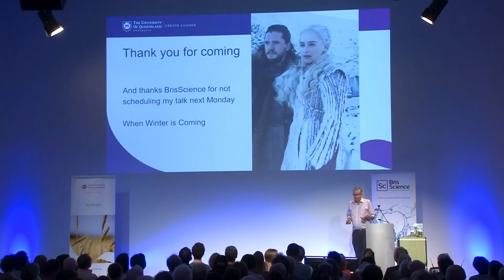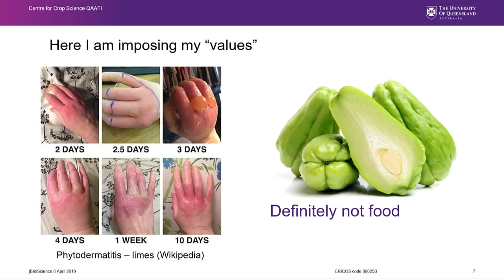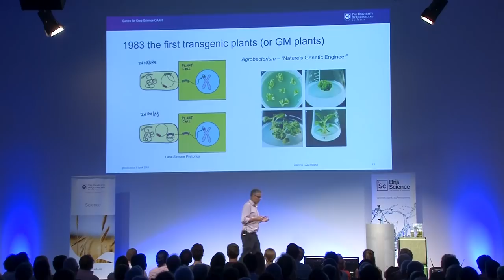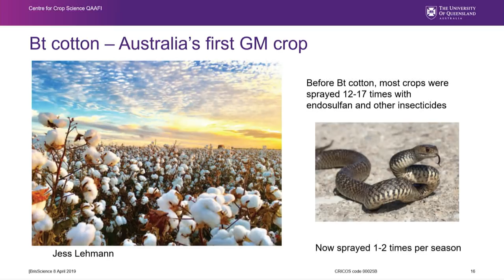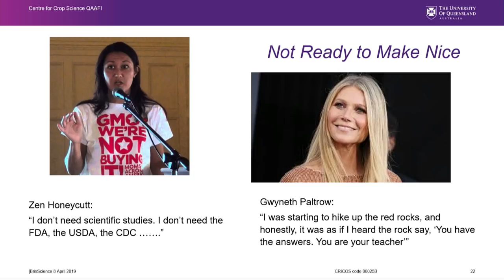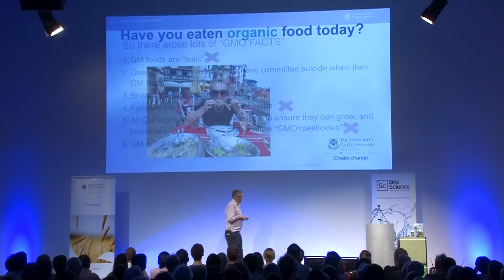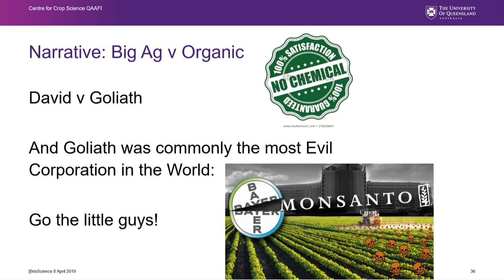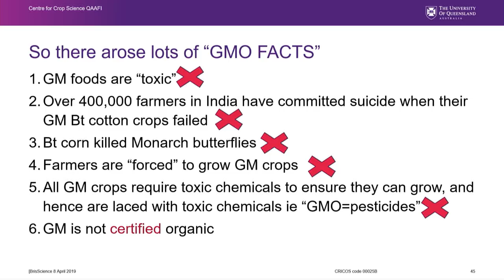BrisScience (April 2019): Good Enough to Eat? Next Generation GM Crops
Genetically modified (GM) crops are currently grown on almost 200 million hectares in 25 different countries. These crops have delivered higher yields and better livelihoods to farmers, as well as great environmental benefits, yet there is organised activism against AgTech.

This talk by Professor Ian Godwin will focus on the benefits and risks associated with these crops, and outline some of the exciting new breeding technologies, such as gene editing or CRISPR. These technologies have the opportunity to revolutionise agriculture and human health outcomes.